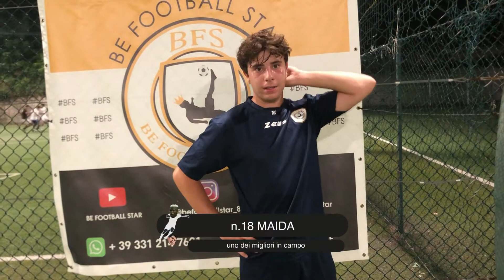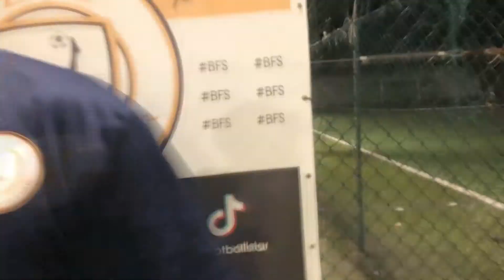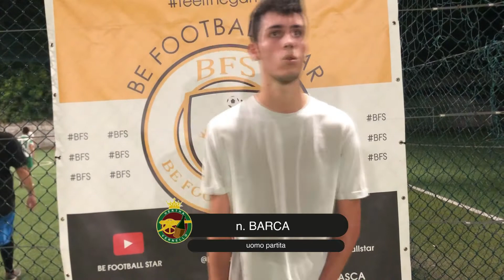QUARTI DI FINALE : FC VICTOR CHUCKY v HERTA VERNELLO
BE FOOTBALL STAR
FASE PLAYOFF
Gara di ritorno
Non si poteva più sbagliare in questa partita; i blu del FC VICTOR CHUCKY iniziano bene questo match di ritorno con il goal di ISOTTI; pareggia i conti BARCA sia per 1-1 che per il 2-2, dopo il goal di CAUTERO.
Nella ripresa, tanta intensità e prestazione ma arriva il goal che chiude il sipario del solito bomber BARCA, il quale manda in semifinale la sua squadra HERTA VERNELLO.

Montaggio :@nastichristian_
Ripresa :@nastichristian_
Grafica :@nastichristian_

I DO NOT MONETIZE